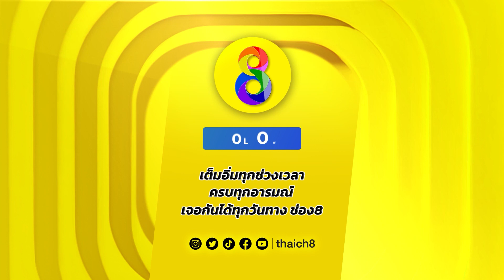ทำดีแค่ไหนเขาก็ไม่รัก | ซีนต้องดู! | ช่อง 8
ทำดีแค่ไหนเขาก็ไม่รัก!

📺 ดูผ่านหน้าจอ ที่

📲 ดูคลิปอื่นๆ ต่อได้ที่